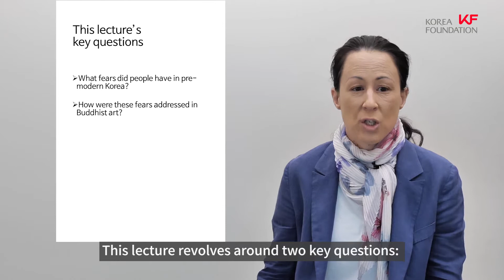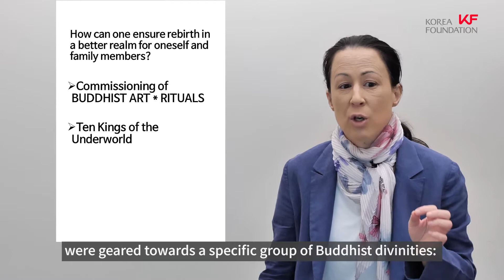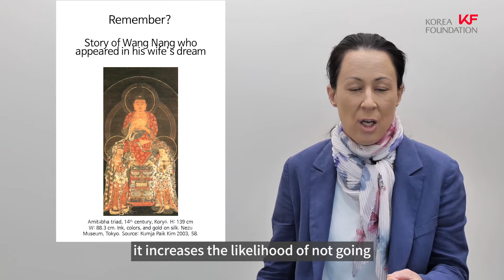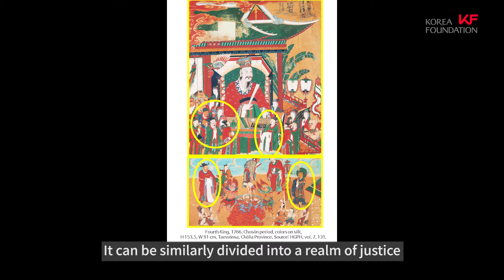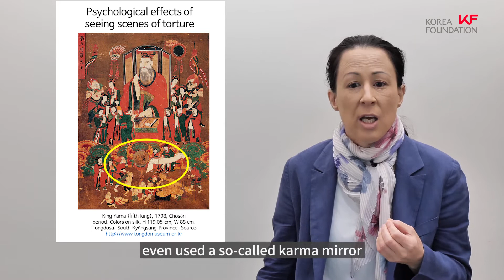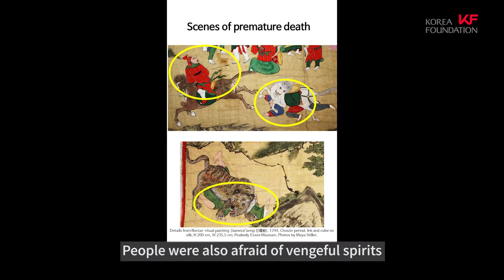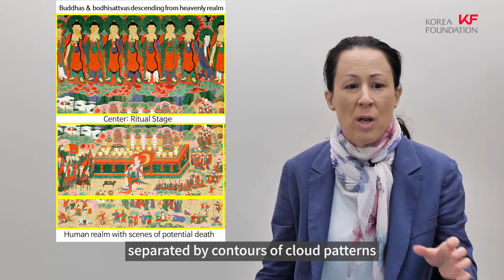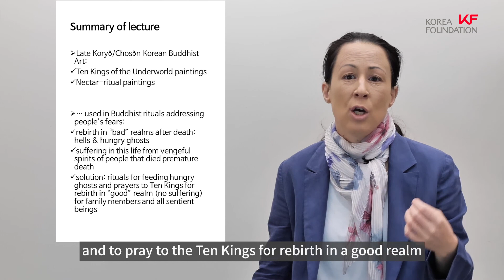Prof. Stiller's Introduction to Korean Buddhist Art, part 2 - Hells and Hungry Ghosts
The goal of this lecture is to teach undergraduate students the basics of visual, stylistic and iconographic analysis (part 2). A lecture video recorded for the Korea Foundation's 2020 Online Korean Art Workshop for Undergraduate/Graduate Students, held in December 2020.